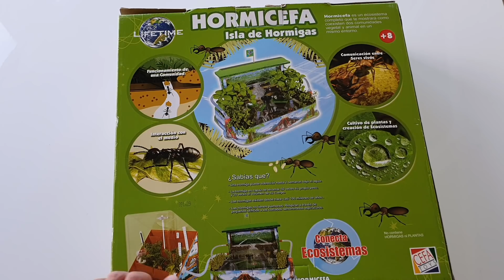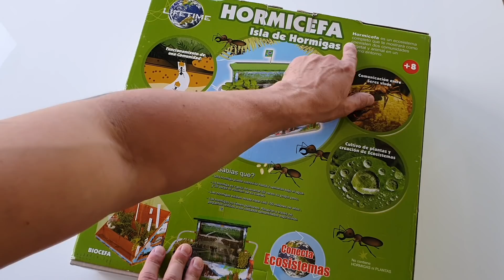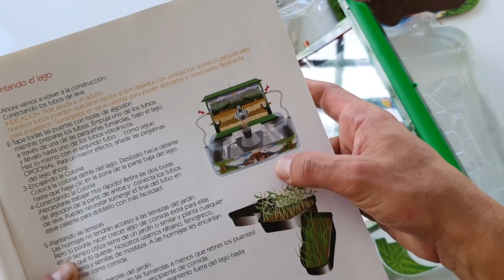Compro otro Hormiguero Acuático | La isla de las Hormigas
BIENVENIDOS A LA ISLA DE LAS HORMIGAS!
Como ya sabes trajimos en un video anterior un hormiguero acuático, pues he comprado otro , LA ISLA DE LAS HORMIGAS  .
Un ecosistema completo donde veremos coexistir a las hormigas y a las plantas en un mismo entorno .
Espero que os guste este video y ya sabes:

De esa forma agradecerás mi trabajo y lograras que el canal siga adelante.
YA SOMOS CASI 1 MILLON DE PERSONAS AQUI :)  GRACIAS!
GRACIAS!